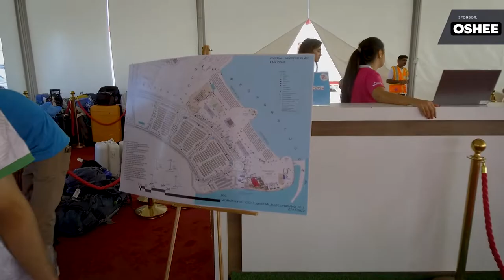OSHEE Biało-Czerwoni. Wioska kibiców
⛺ Odwiedziliśmy wioskę namiotową dla kibiców, którzy przyjechali na mundial w Katarze. Ile kosztuje taki nocleg? 🛌 Czy jest tu bezpiecznie? 🔐  Zobaczcie, jak wygląda to od środka!